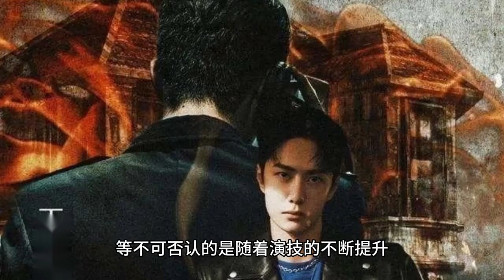Wang Yibo celebrates his 26th birthday, Huang Bo takes photos with him to celebrate his birthday, he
At home by relatives, out by friends, this is true, anyone with the age of growth, each of us farther and farther away from home, so that gradually fight belongs to their own career, a lot of time, generally are uprooted from the countryside, to seek new routes of development, as well as the future of the career planning.

Then this issue we talk about the artist Wang Yibo it, recently for the artist Wang Yibo ushered in good news, is ushered in his 25th birthday, born in 97 years, he just this year, 25 years old birthday, as a rising Artist, he has ushered in the golden period of career development, because the career is showing a significant upward trend, has starred in a number of film and television drama.

These include the films "Warmly", "My Youth and I", "King of the Long Sky", "Nameless", "Mermaid", "Peacekeeping Bomb Squad", "Big Little Lies", "Dream Partners", etc. Especially this year's "Warmly" and "King of the Long Sky" have been a great success, and the viewership ratings have realized the blowout, then in the TV series is also a very good performance, "the taste of mankind is Qinghuan", "the best of youth", "love song by the wine young man", "the best of youth", "the best of youth", "the best of youth", "the best of youth", "the best of youth". Love Songs by Wine and Teenage Walk", "Accompanying You to the Top of the World", "The Order of Love", "With Fei", "My Strange Friend", "The Wind Rises in Luoyang", "Ice, Rain, and Fire", and so on.

It is undeniable that with the continuous improvement of his acting skills, his resources are also getting better and better, Wang Yibo has a very good advantage, high face value, good figure, so that he entered the entertainment industry to lay the foundation, so not only get the netizens and fans highly recognized, but also won a lot of directors highly recognized, so that have the opportunity to engage in more acting life, so that the development of his career is more clear, the netizens that As an artist can be said to be a big brother full of positive energy, and negative news is also very little, can be called the role model of many netizens.

Then this time Wang Yibo's birthday today, as an entertainer it, Huang Bo also participated in a good buddy to celebrate the picture, it can be seen as an entertainer Wang Yibo's popularity is still relatively good, we know that Huang Bo is a very good an entertainer, in the early years, has been in the northern drift, at the bottom of the time, starred in a number of film and television drama, and finally from a grassroots level for the first-line entertainers, it can be said that the experience life The big ups and downs, Wang Yibo and Huang Bo together, there must be more space for development, after all, good people are always attracted to each other.

So, netizens think that the future for Wang Yibo, career development will have better development space, as Huang Bo said, the future is more brilliant, but also hope that their friendship will last forever.